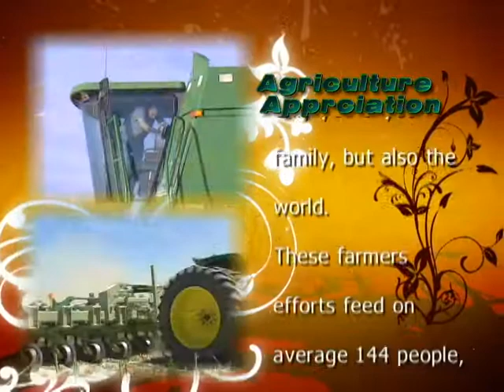46719 Ag Month (#19)